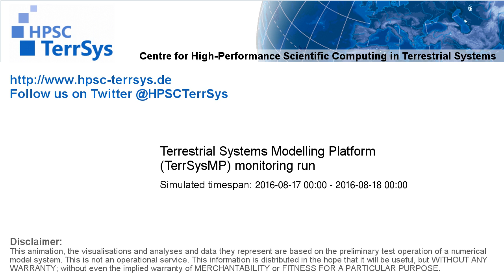TerrSysMP monitoring run 2016-08-17 - remaining unsaturated storage - NRW (24h)